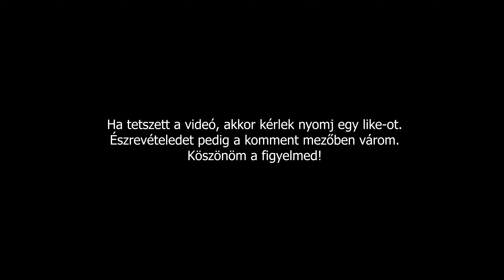Kivágott cseresznyefa darabolása az utánfuón stihl 021 láncfűrésszel. - POV cutting logs with stihl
Sziasztok!
Ebben a videóban az előző videóban kivágott cseresznyefát darabolom össze az utánfutón a stihl 021 láncfűrésszel.

00:00 Az elképzelésem bemutatása
01:13 Stihl 021 láncfűrész tisztítása
03:33 Stihl 021 láncfűrész élezése
04:37 Légszűrő tisztítása
05:27 Láncfűrész indítása
07:18 Darabolás elkézdése
18:52 Darabolás befejezve
20:26 Elköszönés